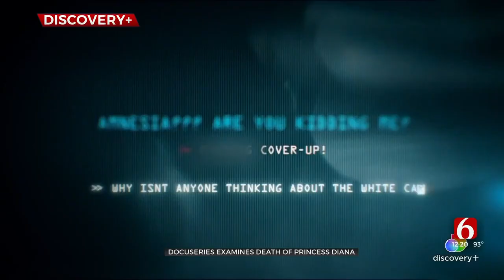Docuseries Examines Death Of Princess Diana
A new docuseries examines the fatal crash that claimed the life of Princess Diana 25 years ago.
"The Diana Investigations" reveals never-before-heard details about the accident.